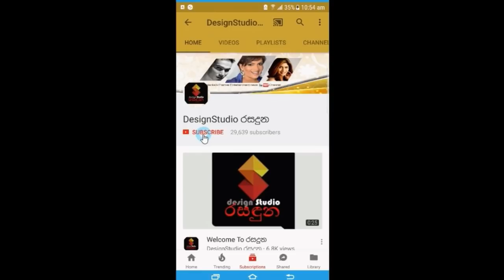නිලි උපේක්ෂා ස්වර්ණමාලිගේ ආදරණීය සැමියා මුල්වරට මාධ්‍යට හෙලිකල කවුරුත් නොදත් කතාව Upeksha Swarnamali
එයා දේශපාලනෙන් සත පහක්වත් හොරකම් කරලා නම් නෑ
සමහර මානසික ආතතීන් තියෙන මිනිස්සු එයාට සමහර වෙලාවට කෝල් කරනවා ඒ වෙලාවට මම තමා කතා කරන්නේ ඊට පස්සේ ඒයාලව බ්ලොක් කරල දානවා
ජනප්‍රිය නිලි උපේක්ෂා ස්වර්ණමාලිගේ ආදරණීය සැමියා මුල් වරට මාධ්‍යට හෙලි කල කවුරුත් නොදත් කතාව. Upeksha Swarnamali